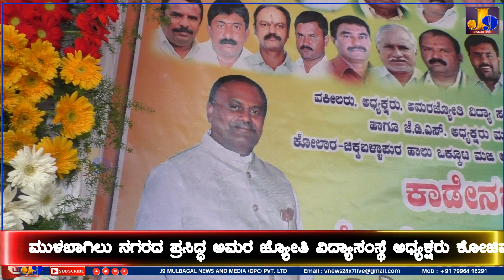Mulbagal JDS President Amar Jyothi Institutions President Kadenhalli Nagaraj Birthday Celebration